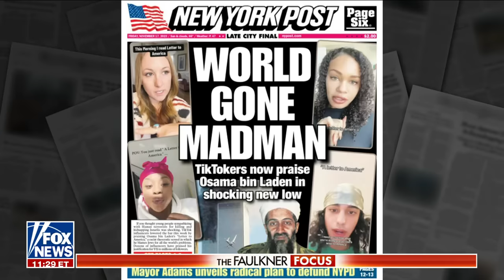Julie Banderas: These are uneducated idiots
Seattle radio host Jason Rantz joins Julie Banderas on ‘The Faulkner Focus’ to discuss young Americans sharing Osama bin Laden's ‘Letter to America’ across social media.